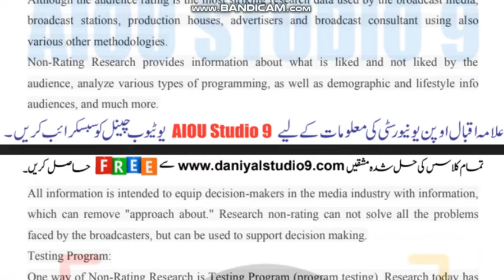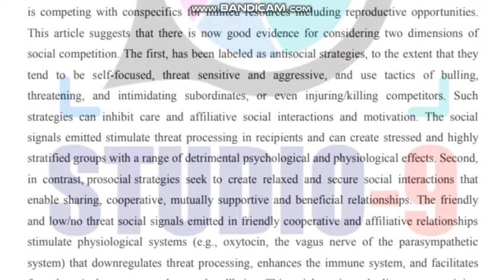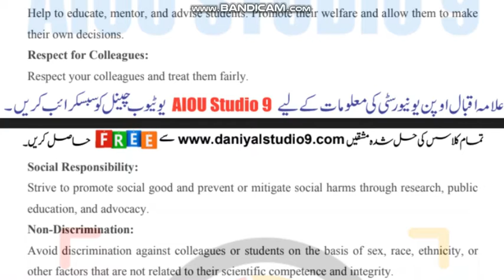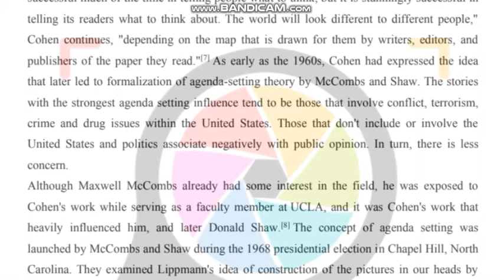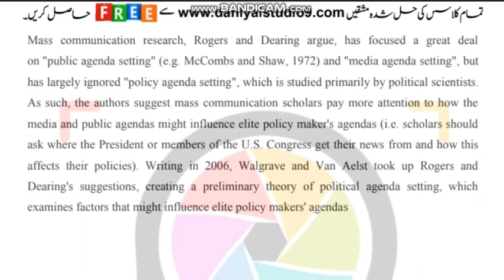⏩ AIOU Code 5630 Solved Assignment No.2 Autumn 2021 || Level: MSC Mass Communication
Subject:  English
Solved Assignment No.1
Level: FA/I.Com

NOTE:
Dear Students!

Assalam-o-Alikum!

⏩ The End